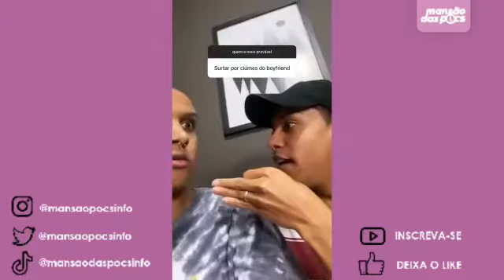Quem é mais provável | Story Doug Oliver (24/11/20)